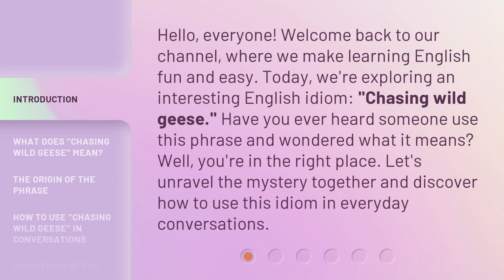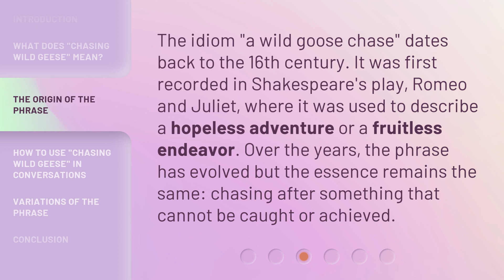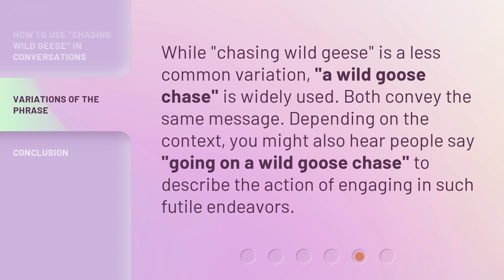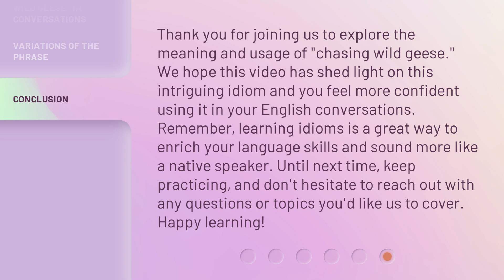Chasing Wild Geese: A Dive Into Idioms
00:00 • Introduction - Chasing Wild Geese: A Dive Into Idioms
00:35 • What Does "Chasing Wild Geese" Mean?
01:08 • The Origin of the Phrase
01:34 • How to Use "Chasing Wild Geese" in Conversations
02:17 • Variations of the Phrase